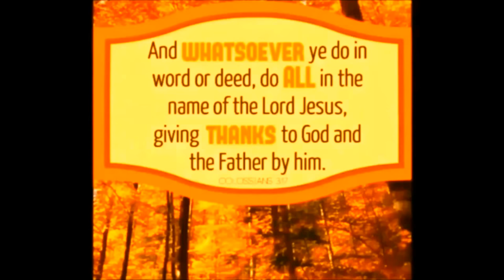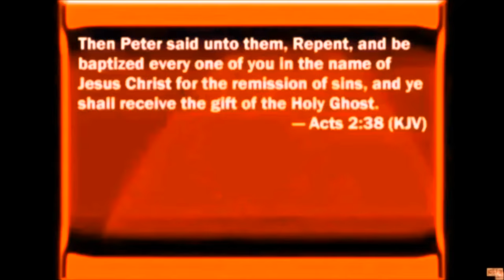Relentless Enemies by Zach Wells (WPF PEAK 2017)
A superb sermon on both past and present of how God wants us all to deal with the enemy. "And yet again there was war at Gath, where was a man of great stature, whose fingers and toes were four and twenty, six on each hand, and six on each foot: and he also was the son of the giant. But when he defied Israel, Jonathan the son of Shimeah David's brother slew him. These were born unto the giant in Gath; and they fell by the hand of David, and by the hand of his servants." 1 Chron. 20:6-8 "And at that time came Joshua, and cut off the Anakims from the mountains, from Hebron, from Debir, from Anab, and from all the mountains of Judah, and from all the mountains of Israel: Joshua destroyed them utterly with their cities. There was none of the Anakims left in the land of the children of Israel: only in Gaza, in Gath, and in Ashdod, there remained. So Joshua took the whole land, according to all that the LORD said unto Moses; and Joshua gave it for an inheritance unto Israel according to their divisions by their tribes. And the land rested from war." Joshua 11:21-23